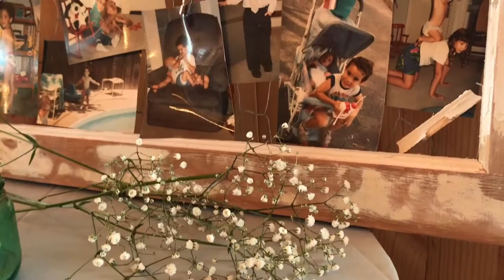Evan + Cassie | Cimarron Fields Wedding and Event Barn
I had the best time filming this highlight video for Evan and Cassie. The wedding was at the beautiful Cimarron Fields Wedding and Event Barn in Yukon, OK.  I am so happy for this wonderful couple and wish them many years of happiness.